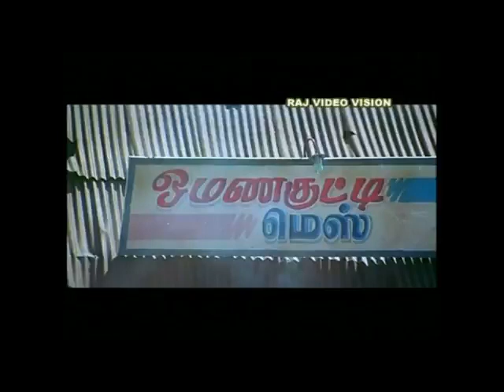Vivek comedy 9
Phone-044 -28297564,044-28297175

After a series of satirical roles, Sathyaraj is back to do a serious job in Gurukshetram that promises a lot in the beginning and later fizzles out to be an ordinary affair.

Director Jayabharathy, who has rendered offbeat films like Nanba Nanba and Kudisai, has tried his hand at rendering a sensitive theme laced with commercial aspects. How far he has emerged successful is a point to ponder over.

The movie is set around Bharat (Sathyaraj) and his wife Vaishnavi (Roja). Shocked after the death of their daughter in a terrorist attack in a foreign country, they return to India to lead a peaceful life. Trouble begins when Bharath meets his old-friend Jack (Rajendra). The latter had loved Vaishnavi during college days. After meeting Bharath's family, his love for Vaishnavi gets rekindled. He vows to get her back and gets the help of his friend Uncle Sam (Thalaivasal Vijay). He lets loose violence against Bharath's family. Coming to know of Jack's plans, Bharath takes attempts to thwart all his plans.

Jayabharathy had symbolically stated that the character Bharath refers to India, Vaishnavi as Jammu and Kashmir, Jack as Pakistan and Uncle Sam as America. But how far a layman can understand this complex symbolism is the question.

The major relief in this movie, which lacks tempo since it begins, is Sathyaraj's natural performance. His subtle dialogue delivery and spontaneous reactions provide some relief.